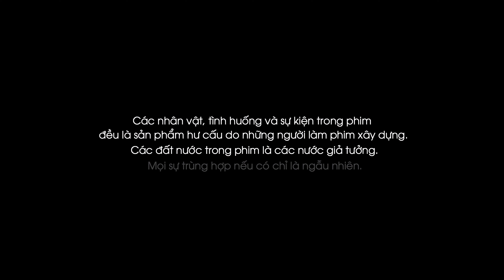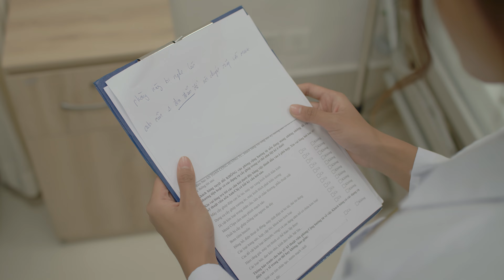Hậu Duệ Mặt Trời Tập 41 (2023) 4K | Khả Ngân nói xấu sếp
Nội dung phim:
Hậu Duệ Mặt Trời.
Được làm lại dựa trên bộ phim cùng tên nổi tiếng của Hàn Quốc, Hậu Duệ Mặt Trời Việt Nam là câu chuyện của những người trẻ tuổi quả cảm, tài năng. Họ gặp nhau ở lý tưởng, chung nhau lòng yêu nước và yêu nhau vì tình cảm chân thành.
Đạo diễn:  Trần Bửu Lộc
Diễn viên:  Song luân, Hữu Vi, Khả Ngân, Cao Thái Hà